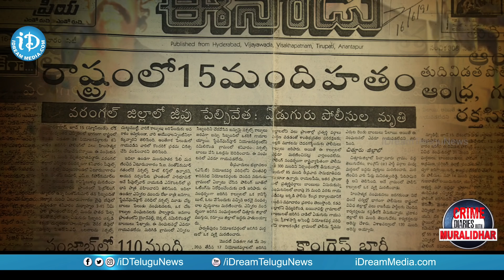Rtd DSP Chandramouli Exclusive Interview - Promo || Crime Diaries With Muralidhar #54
Here is the exclusive interview of Rtd DSP Chandramouli only on Crime Diaries With Muralidhar.

In this exclusive interview of Rtd DSP Chandramouli only on Crime Diaries With Muralidhar.

In this exclusive interview, he talks about his career in police department and as DSP. And also talks about many encounters and personal things.